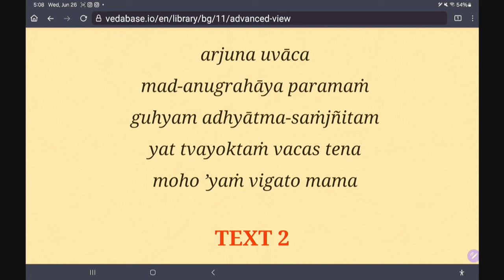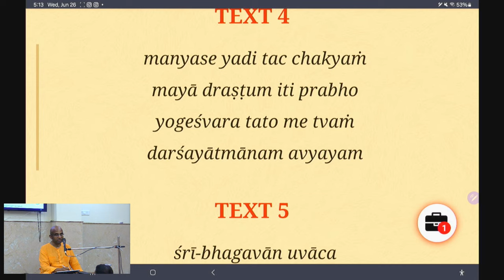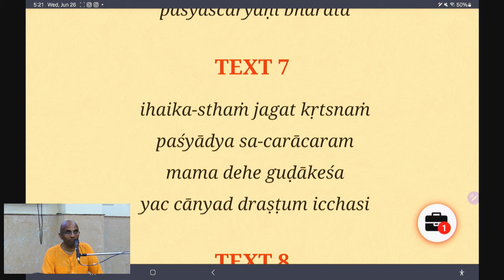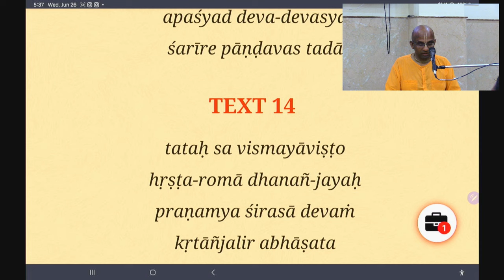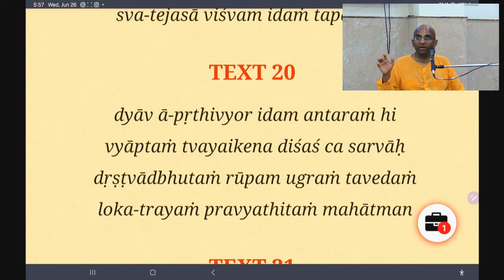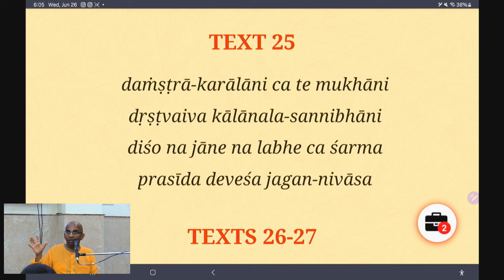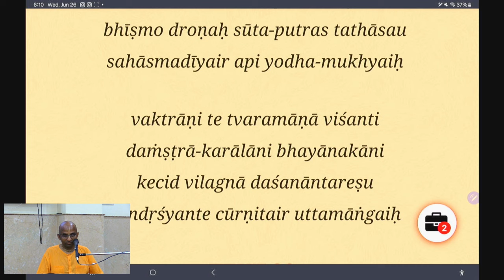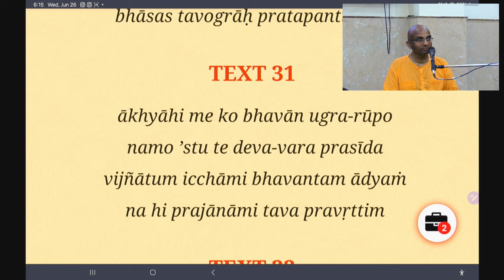Bhagavad Gita Overview, Chapter 11